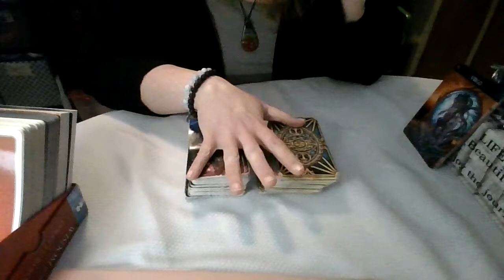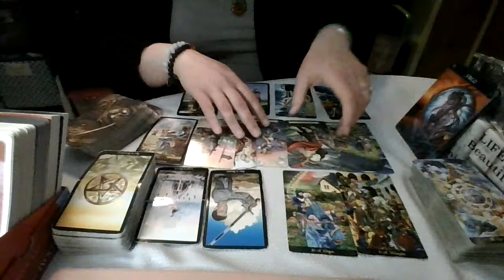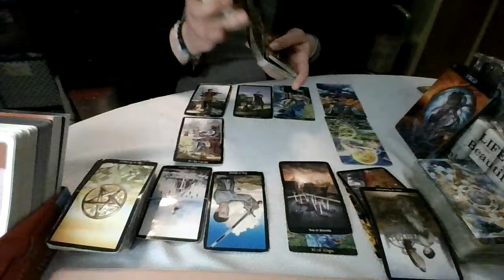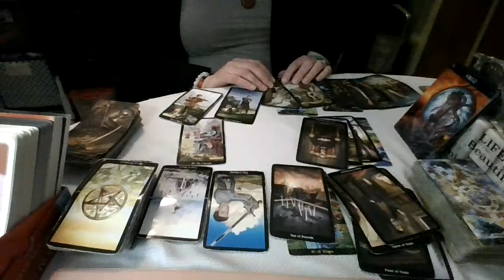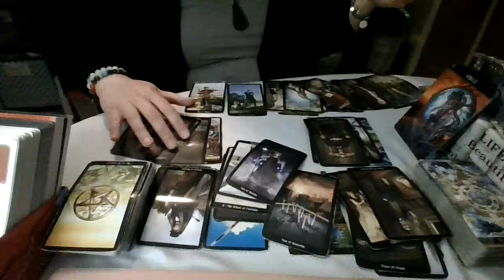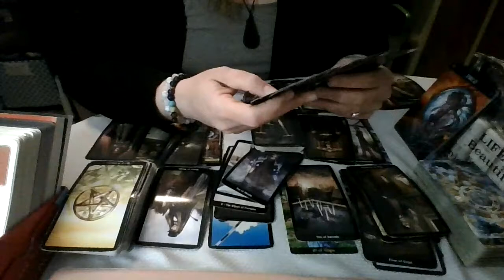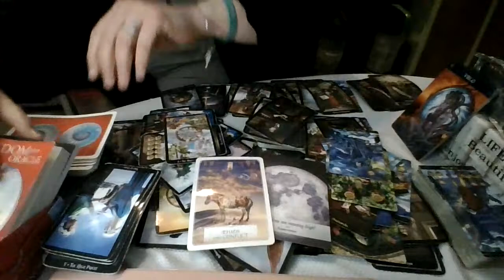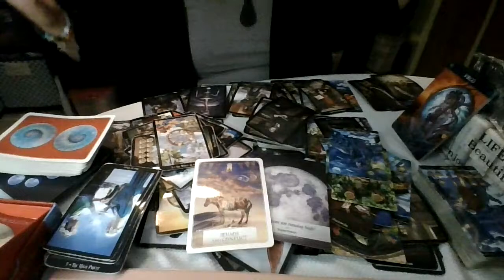Virgo: It's Not About the Coins for Them...